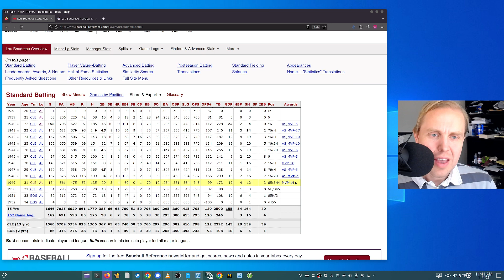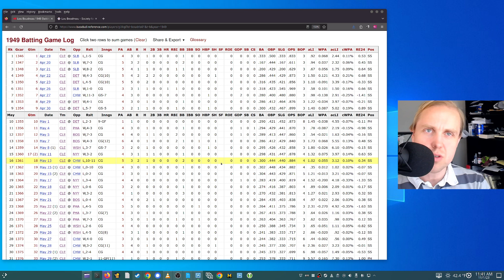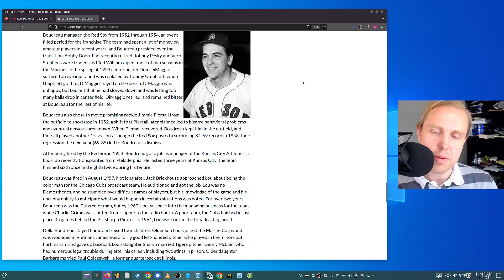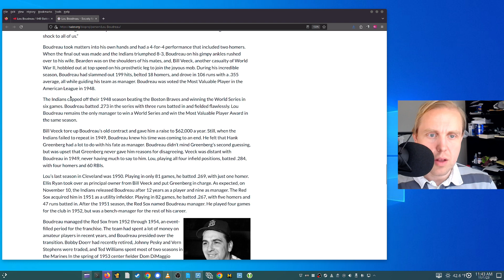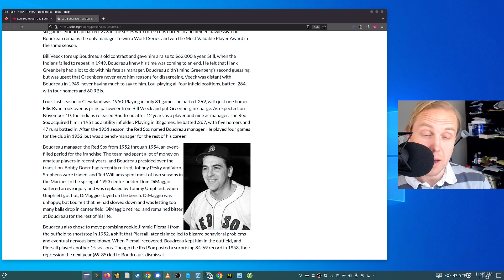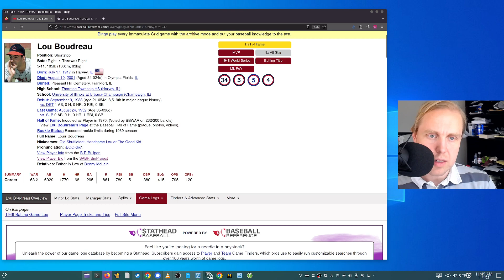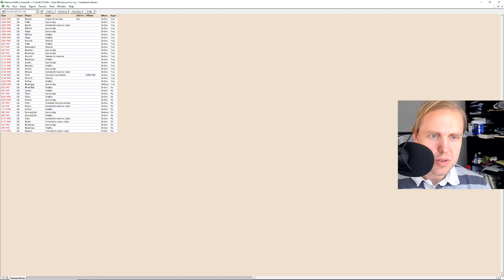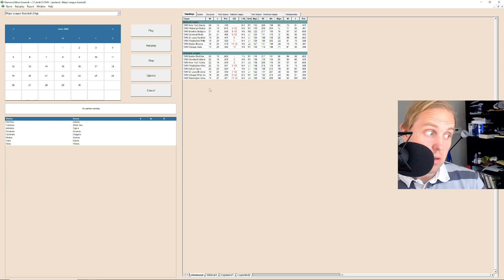Lou Boudreau's Injury?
I'm trying to figure out why Lou Boudreau wasn't available for this morning's game.  Come explore with me!